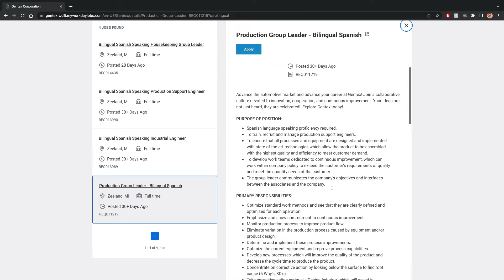Bilingual Leaders Needed for Spanish Program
It’s been more than a year since Gentex started its Spanish-speaking manufacturing lines. The company is expanding the program to other facilities and needs more bilingual leaders to support the program. Please check out our career site for more information on current openings and to apply for a position